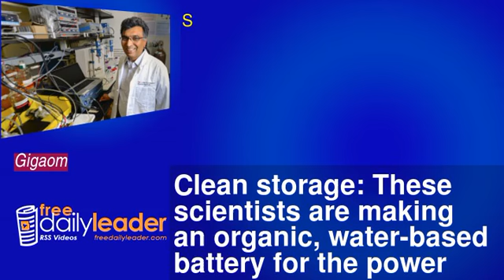Clean storage: These scientists are making an organic, water-based battery for the power grid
Should energy storage be as clean as the renewable energy that it will be paired with?